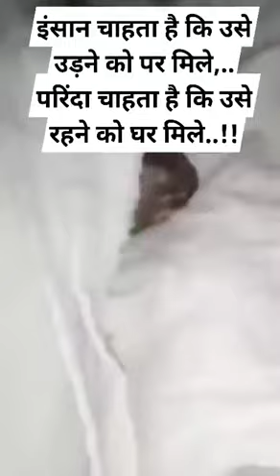sleeping parrot in blanket 🤗